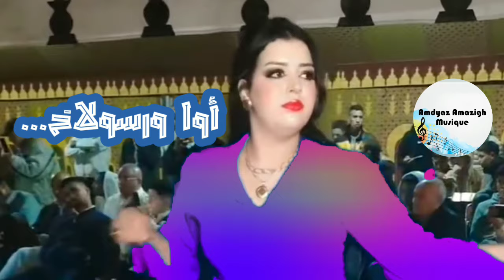أثا ورسولاخ ... 🎻 اغاني الزمن الجميل مع تمهاوشث 💥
Amdyaz_Amazigh
الأغنية_الأمازيغية_القديمة#